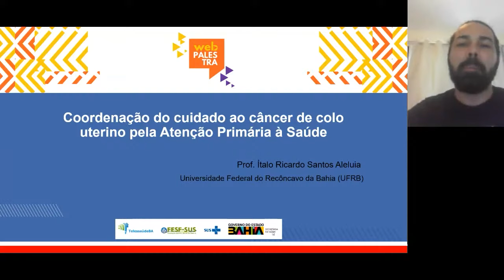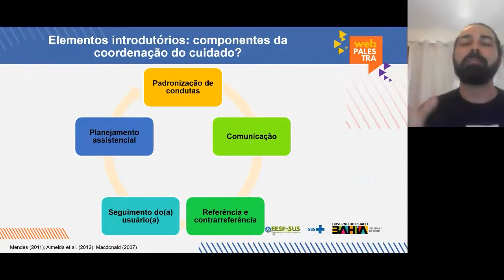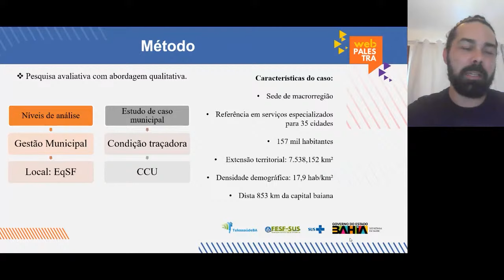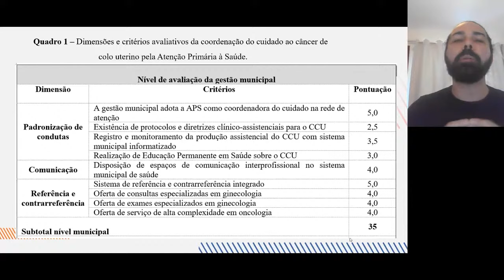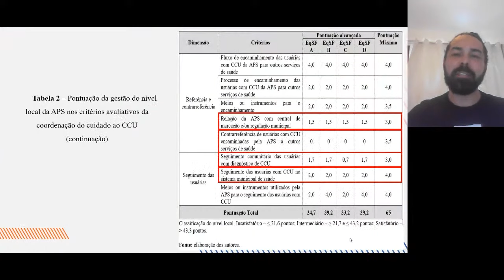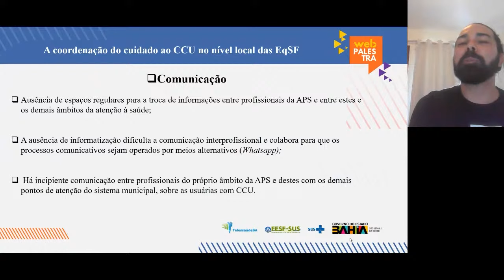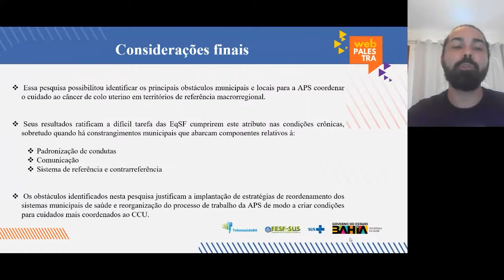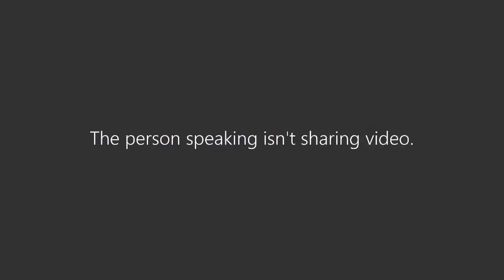Webpalestra – Coordenação do cuidado ao câncer de colo uterino pela Atenção Primária à Saúde APS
Palestrante - Ítalo Ricardo - Graduado em Fisioterapia. Doutor em Saúde Pública e Mestre em Saúde Comunitária (ISC/UFBA). Professor Adjunto da Universidade Federal do Recôncavo da Bahia, Centro de Ciências da Saúde (CCS/UFRB).

Públicos-alvo: Profissionais da Atenção Básica, gestores(as) e estudantes.

Inscrições (abertura das inscrições somente no dia da atividade)

Bahia. Secretaria da Saúde. Diretoria da Atenção Básica. Fundação Estatal Saúde da Família. Telessaúde Bahia. Webpalestra – Coordenação do cuidado pela APS [Internet]. Março; 2024. Salvador: Telessaúde Bahia.